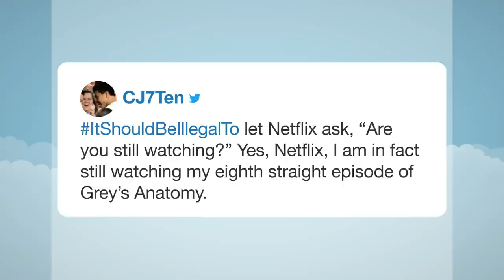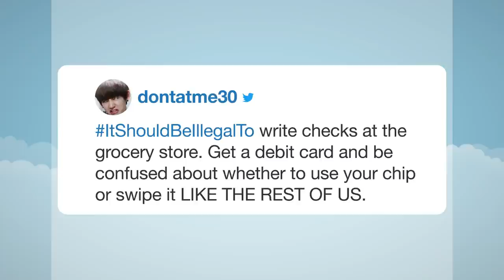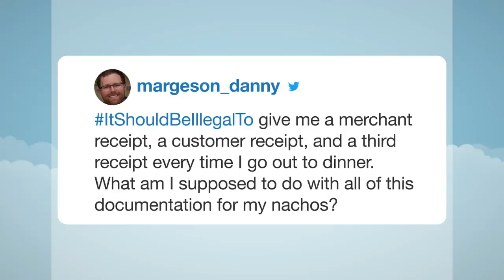Hashtags: ItShouldBeIllegalTo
Jimmy reads some of his favorite tweets with the hashtag ItShouldBeIllegalTo.